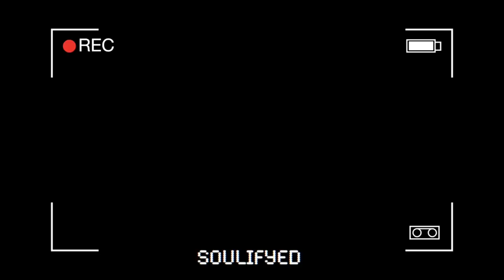Overcoming The Anxiety Of Starting a Youtube Channel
Hey guys in today's video I address the anxiety that a lot of people go through while starting a Youtube channel! I hope you enjoyed this video! If you have any ideas for a video I should do, please comment it below! Also dont forget to visit my links!